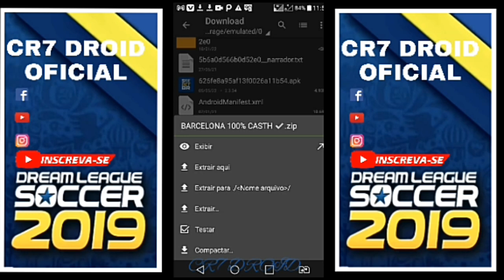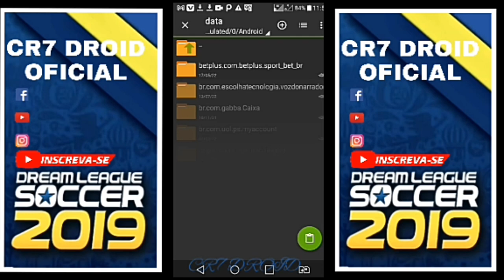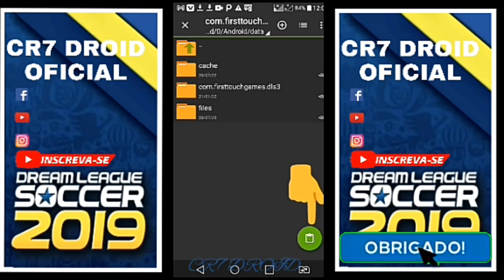como baixar e instalar o time do BARCELONA 2022 C/ RAPHINHA e LEVANDOVISKY no drean legue soccer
salve familia,hoje trago,como baixar e instalar o time do BARCELONA 2022 C/ RAPHINHA e LEVANDOVISKY no drean legue soccer,

galera peço por favor que curtam o video e compartilhem,pra que o video possa chegar a galera que as vezes não tenham condições de baixar um jogo pago.mas aqui é gratis

Me incentiva de +
Ficarei super feliz

📂OBS. dowloads bloqueado e liberado apenas pra inscritos
INSCREVAM-SE aqui no canal pra baixar o time c/sucesso

📁CRÉDITOS

📁Compartilhem c/ amigos e geral

DEUS ESTÁ NO COMANDO DE TODOS NOIS HOJE E SEMPRE🙌

                 TMJ SEMPRE

🏨algumas tags:

Time do barcelona com RAPHINHA e LEVANDOVISKY no dream league soccer 2020,dream league soccer 2019,dream league soccer,time do brasileirão no dream league soccer 2019,dream league soccer 2021 hack iosfts 21 atualizado,barcelona 2022/2023 no dream league soccer,no dream league soccer 2019,brasileirão pra dream league soccer 2019,como colocar time do barcelona 2022/2023 champions legue no dream league soccer 2019,drean legue soccer 2020,drean legue soccer 2019,como ter dinheiro infinito no drean legue soccer 2019,dinheiro infinito no drean legue soccer 2018,dreean legue soccer 2017,dinheiro infinito e jogadores desbloqueados,drean legue soccer dinheiro infinito,como ter dinheiro infinito no drean legue soccer 19,dinheiro infinito ios,mod dinheiro infinito drean legue soccer 2019,como colocar dinheiro infinito no drean legue soccer 2019,como ter dinheiro infinito no drean legue soccer 2018,dinheiro infinito 2021,drean legue soccer 2020,dls 19 mod apk dowloads,dean legue soccer 2019,hack malayalam,dls19 new,how to import your,face in drean legue,dls 19 trailer,drean legue soccer 19 hacker,drean legue soccer19,drean legue soccer 2019,drean legue soccer 19,drean legue soccer 2019 mod apk revdl,mod apk dowloads,dls 19 mod apk,dls 19 V6.07 mega mod,drean leguesoccer 2020 play story dowloads malayalam,how to dowloads,drean legue mod apk unlimiteo couns,drean legue soccer 2020 mod apk ulimiteomonem,como baixar drean legue soccer 2020 pela play story,drean legue soccer 2020 nova verssão,drean legue soccer 2020 hack coins dowloads,drean legue soccer 2020 dowloads apk pure,dls 20 new version,dls 2020 new updat,dls 2020 new version,how to dowloads dls 2020 new version,drean legue soccer 2022 data de lançamento,fts 2021 firt touch games soccer 2020 100% atualizado,Haland blender time getting harder,halland all time xi,halland no novo time,time do chelsea. Dls 2020,time do chelsea. Pes 2018,last time chelsea beat 19,barcelona on time 2020,dls 20 chelsea,time do chelsea dls 19,time do chelsea dls 2020 ,kit barcelona dls 2020,chelsea dls 2020,time do chelsea,para dls com thiago silva no chelsea,drean legue soccer dinheiro infinito e gratis,gols do dia,gols de hoje,gols deste final de semana,gols serie a,gols serie b,gols pelo mundo,gols pela europa,como baixar jogos oline pra celular,cr7droid,como baixar e instalar o time do BARCELONA 2022 C/ RAPHINHA e LEVANDOVISKY no drean legue soccer,dls2022,gols desta quarta,gols deste sabado,gols deste domingo,

barcelona2022/2023#cr7droid#dreanleguesoccer